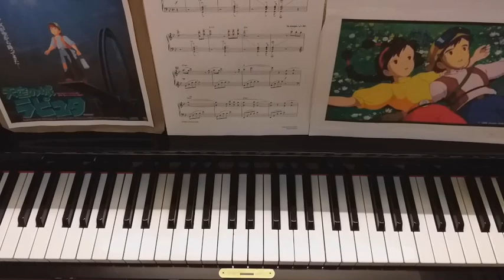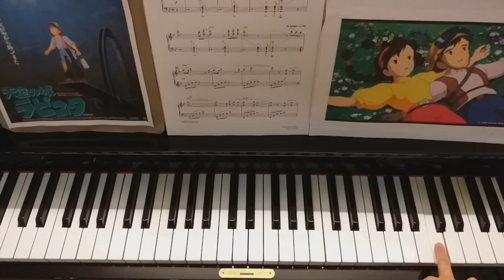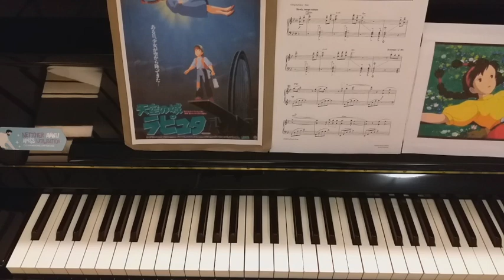第2回、時間の城 ピアノレッスン 天空の城ラピュタ より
第2回、天空の城ラピュタ より、「時間の城」のピアノレッスンです。

君をのせて と時間の城